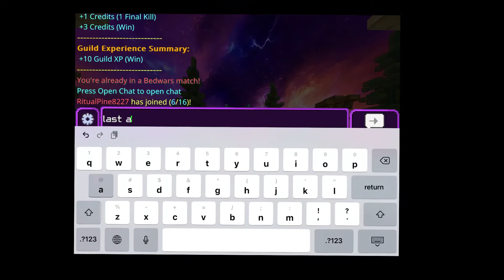Minecraft Bedwars w/Guild Members Episode 1: HerobrineAmith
This is the first episode of "Minecraft Bedwars w/Guild Members" I basically get a bunch of guild members from my guild and play with them and record the experience. Today's episode is with HerobrineAmith.

Device: IPAD 6 GENERATION
MC version: MCPE

People who inspired me to make NG content